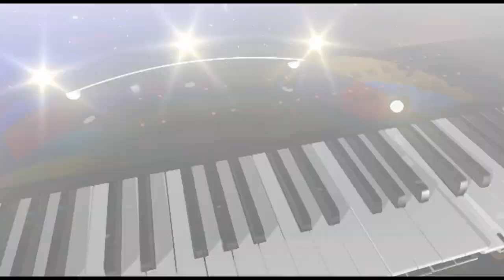TALENT SCIO' DEL 11/02/2023